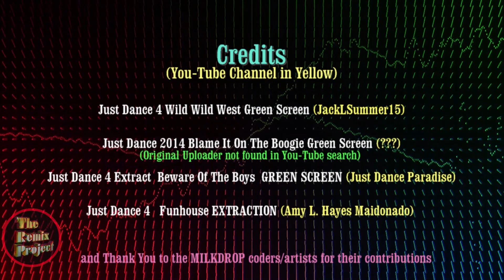Just Dance - Bryan Ferry "Slave to Love" (2019 RaveRocks Remix)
I've been drawn to Roxy Music & Bryan Ferry ever since the early albums. I was lucky enough to see them live in Vancouver a few years ago and was mesmerized by the production.. "Slave to Love" is the first of three BF tunes that will make an appearance on this channel in the next few months.